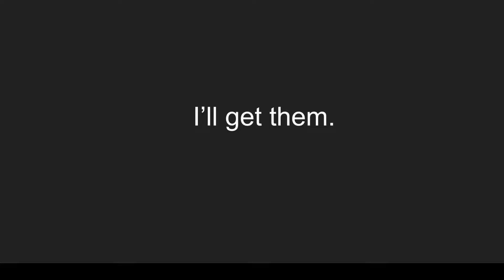Silent Short Sequence: "Mean Girl Menace"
2nd Period: Yelena, Lauren, Betty